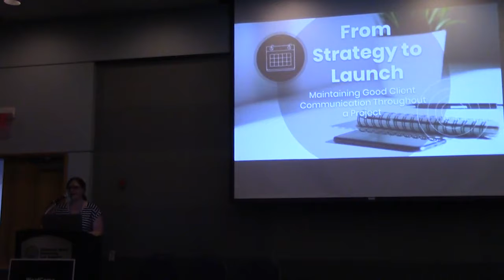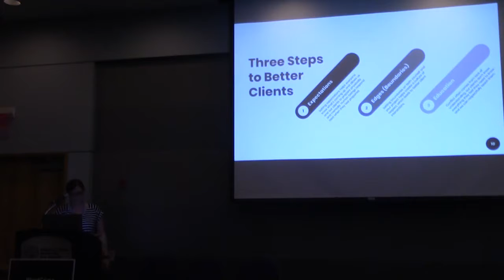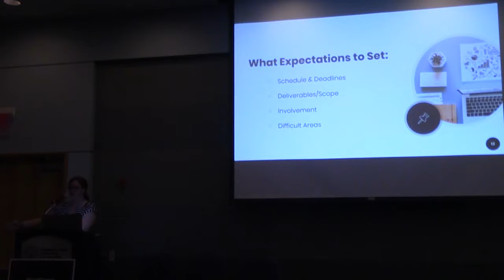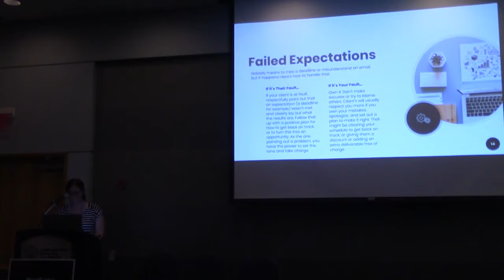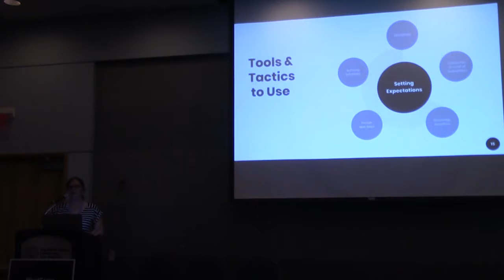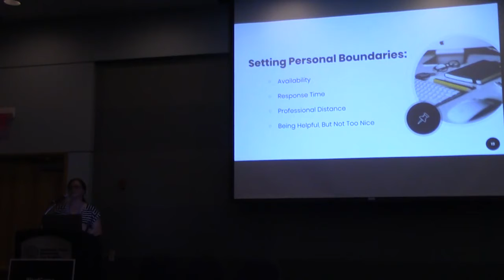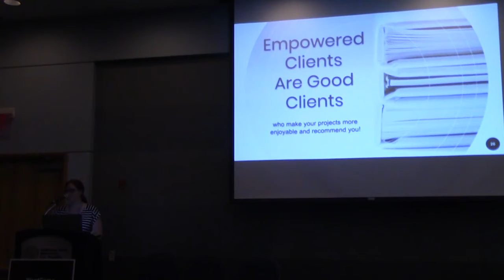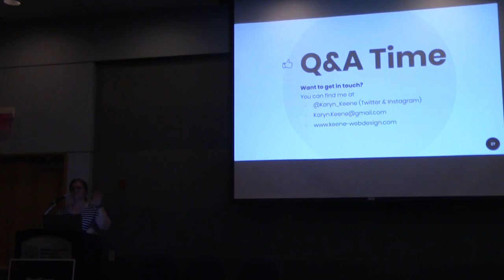Karyn Keene: From Strategy to Launch: Maintaining Good Client Communication Throughout a Project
As freelancers, we all know how difficult it can be to keep clients on track. From shifting visions to missed deadlines to massive scope creep – it can feel like an uphill battle to keep things on deadline and within the original contract you signed. Fortunately, with strong client communication you can avoid many of this issues. As a long-time project manager and freelance developer, I’ll dive into the foundations of good client communication including: setting expectations, using deadlines and timelines effectively, buffering for client schedules, measuring out next steps, and handling conflict.